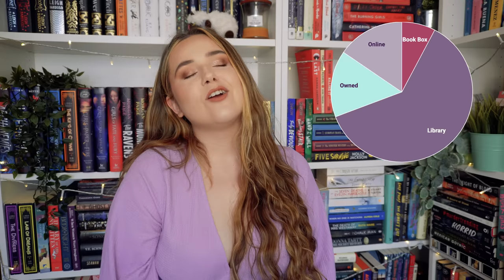my WORST reading month EVER! 😭 may wrap up 2023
pls save me from this torment i s2g

Where the Drowned Girls Go by Seanan McGuire
Wild and Wicked Things by Francesca May
The Last Thing He Told Me by Laura Dave
Mr Mercedes by Stephen King
Finders Keepers by Stephen King
End of Watch by Stephen King
The Outsider by Stephen King
Into the Water by Paula Hawkins
Gone Girl by Gillian Flynn
Smokin Seventeen by Janet Evanovich
Daughter of the Moon Goddess by Sue Lynn Tan

00:00 intro
01:15 reading statistics
07:03 all the books
08:59 disappointments
17:39 surprises/hits